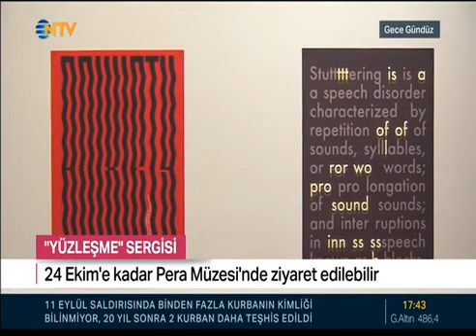Yeditepe Üniversitesi / Yüzleşme Sergisi / Pera Müzesi, NTV Gece Gündüz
Pera Müzesi, ulusal ve uluslararası eğitim kurumlarıyla gerçekleştirdiği iş birlikleri ile  genç sanatçı ve tasarımcıların çalışmalarını sanatseverlerle buluşturmaya devam ediyor. Müzenin yeni sergisi “Yüzleşme”, Yeditepe Üniversitesi Güzel Sanatlar Fakültesi öğrenci ve mezunlarının yapıtlarını bir araya getiriyor. Fakültenin 25 yıllık üretiminden disiplinler ötesi bir yaklaşımla örnekler sunan sergi, kurumun geçmişi ve bugünüyle yüzleşmesine aracı olurken, bir yandan da izleyiciye dünyayla yüzleşme ve onu alışılmadık açılardan yeniden keşfetme fırsatı sunuyor. Sergi, 24 Ekim’e kadar Pera Müzesi’nde ziyaret edilebilir.

Kuruluşundan bugüne yurt içi ve yurt dışından eğitim kurumlarıyla iş birliği içinde genç sanatçıların yapıtlarını izleyiciyle buluşturan Suna ve İnan Kıraç Vakfı Pera Müzesi, 7 Eylül – 24 Ekim tarihleri arasında Yeditepe Üniversitesi Güzel Sanatlar Fakültesi’ni konuk ediyor. Bu sene 25. yılını kutlayan fakültenin Plastik Sanatlar ve Resim, Grafik Tasarım, Tekstil ve Moda Tasarımı, Gastronomi ve Mutfak Sanatları, Tiyatro, Sanat ve Kültür Yönetimi bölümlerinde üretilen çalışmalardan bir seçkiyi sanatseverlerle buluşturan “Yüzleşme” sergisi, sanat ve tasarımın günümüz dünyasıyla ilişkisini sorguluyor. Doğa-kent ve birey-toplum arasındaki ilişkileri tartışmaya açan sergi, Yeditepe Üniversitesi, Güzel Sanatlar Fakültesi Dekanlığınca projelendirilerek, Sanat ve Kültür Yönetimi Bölüm Başkanı Prof. Dr. Marcus Graf’ın küratörlüğünde hazırlandı.

Prof. Dr. Marcus Graf
Curator, Art Writer and Head of the Art and Cultural Department
at Yeditepe University, Istanbul